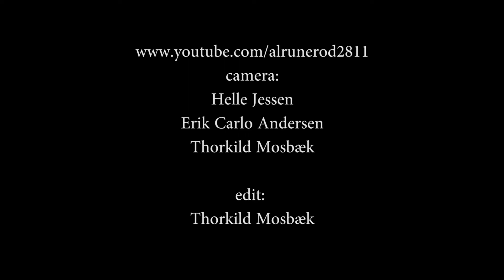Megabody Hjorth & Lewandowski - Look Into Your Eyes (2013)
Frank Megabody: Sang, guitar-  Palle Hjorth: Keyboards - Marianne Lewandowski: Percussion, sang. En amatørvideooptagese, som er skudt på Cafe Frederiksberg i Aalborg, Danmark den 13. marts 2013